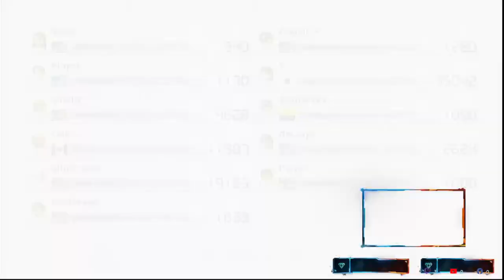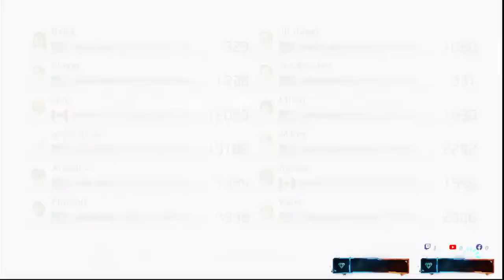🏴‍☠️ Pirate Bay: lets play some party animals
Welcome to Pirate Bay Gaming, where we hoist the Jolly Roger and embark on daring escapades tonight